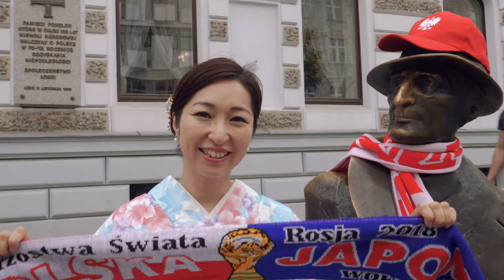Kibicujemy przed meczem Polska - Japonia